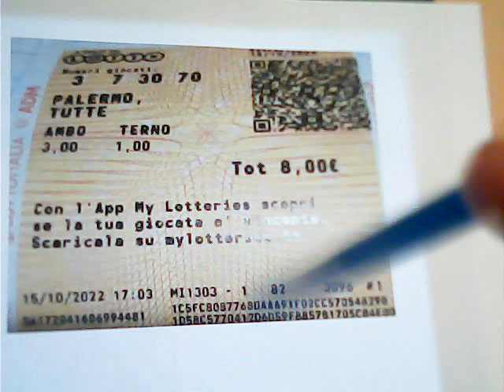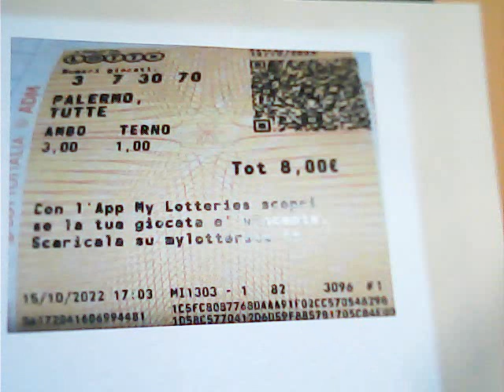CENTRATO IL 30 A PALERMO